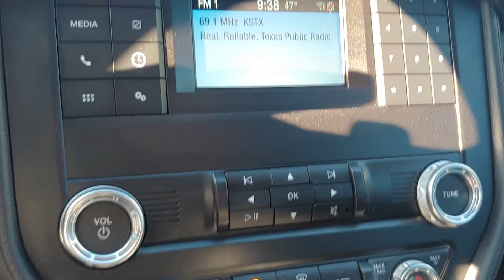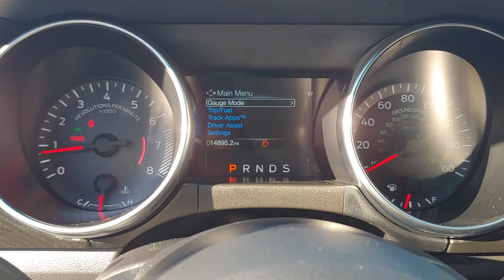102465A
2019 Ford Mustang